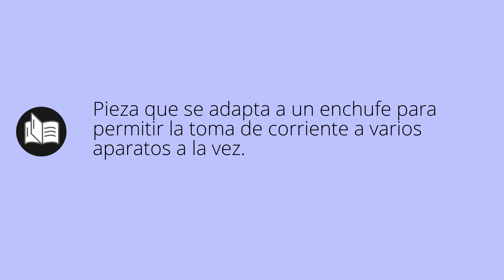Que significa LADRONES • ladrones SIGNIFICADO • ladrones DEFINICIÓN • Que es LADRONES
Que significa ladrones en español. Cual es el significado y definicion de ladrones. que es ladrones. ladrones definiicon en español. Todos los significados y definiciones del diccionario español.

Diccionario de la RAE (Kindle):
Diccionario de la RAE (Tapa dura):
Diccionario de primaria VOX:
Diccionario Esencial de la Lengua Española:
Diccionario Cambridge Español - Inglés: